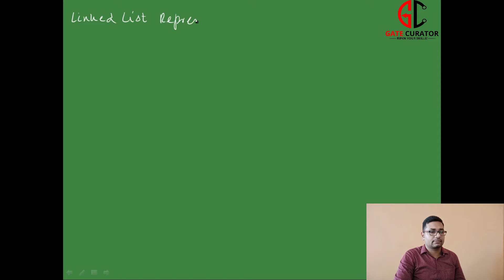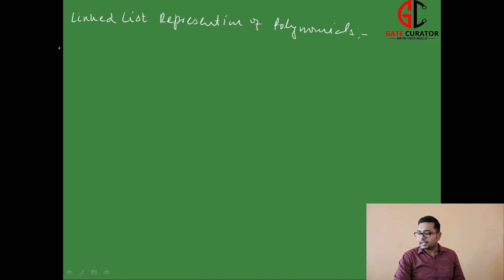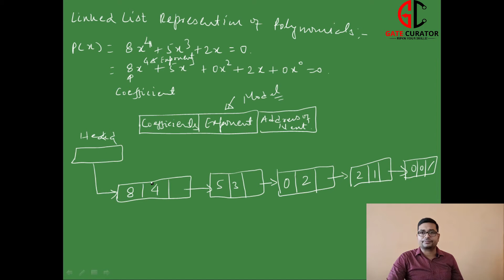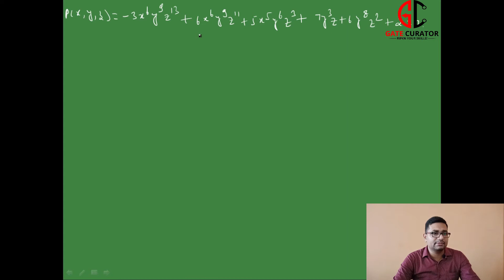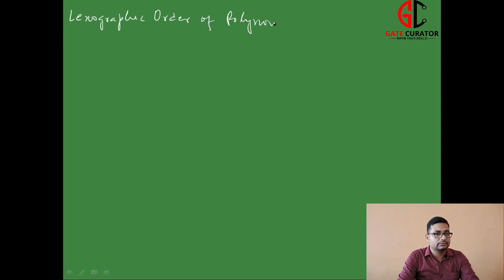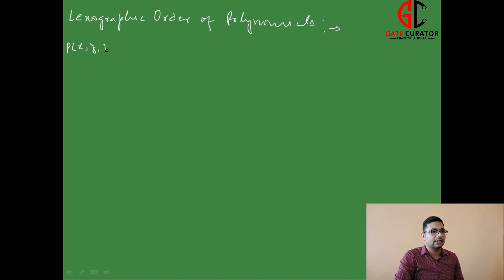LECTURE #11 | LINKED LIST REPRESENTATION OF POLYNOMIALS | LEXICOGRAPHIC ORDER OF POLYNOMIALS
LINKED LIST REPRESENTATION OF POLYNOMIALS
LEXICOGRAPHIC ORDER OF POLYNOMIALS
LINKED LIST REPESENTATION OF LEXICOGRAPHIC ORDER OF POLYNOMIALS
ARRAY REPRESENTATION OF LINKED LISTS
ARRAY REPRESENTATION OF LEXICOGRAPHIC ORDER OF POLYNOMIALS